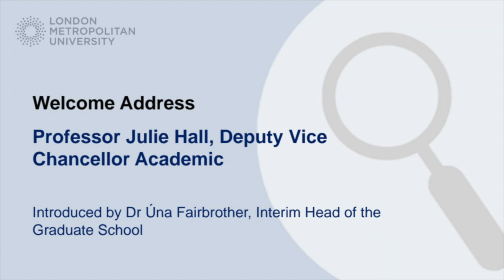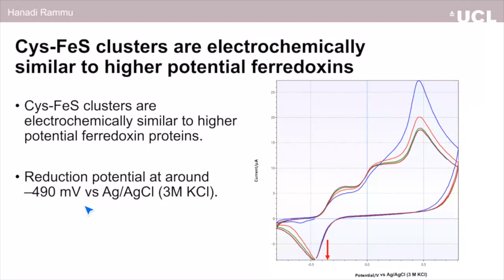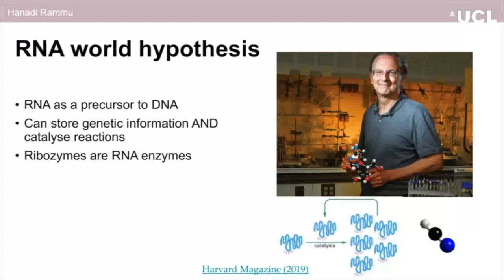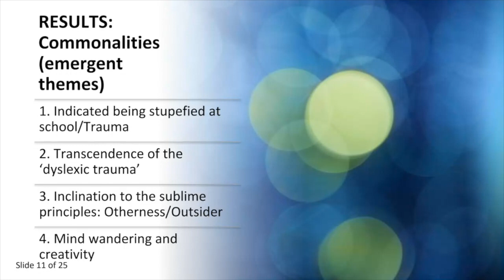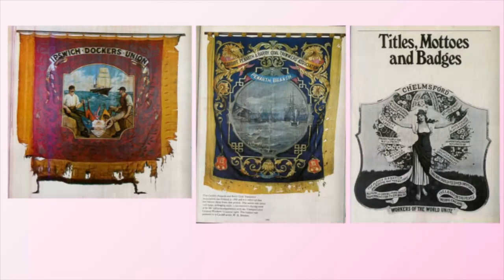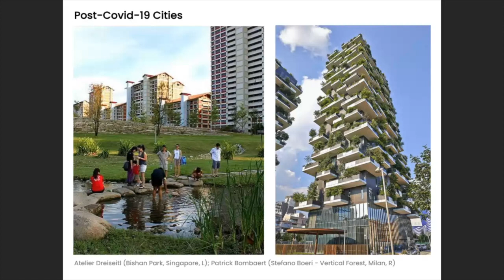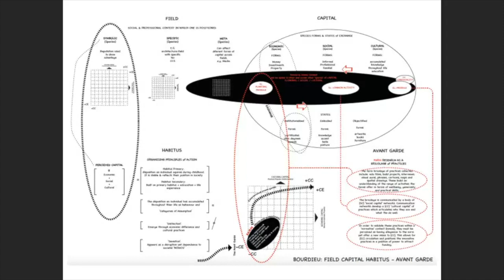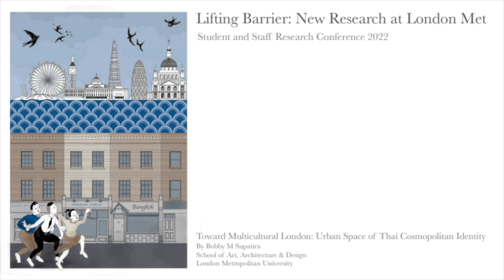Student and Staff Research Conference 2022: Lifting Barriers - Day 1